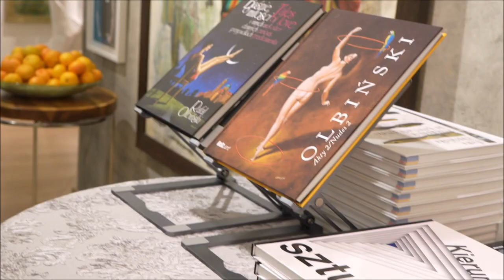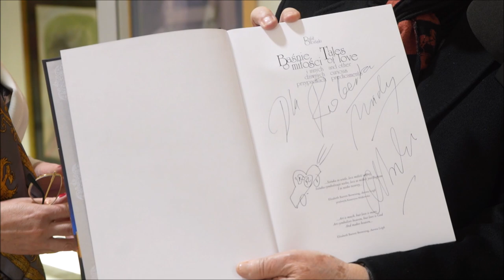Robert Mucha i Krystyna Zbylut o spotkaniu autorskim z Rafałem Olbińskim w CH Klif i Zbylut Galeria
Robert Mucha /Zwycięzca gr. 2 kl. I na Rajdowych Mistrzostwach Świata
w Rajdzie Monte Carlo Polskim Fiatem 125p, 1972 r./
i Krystyna Zbylut /Zbylut Galeria/ o spotkaniu autorskim z Rafałem Olbińskim w CH Klif DM i Zbylut Galeria w Warszawie, 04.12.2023

Organizatorzy Galeria Sztuki Zbylut Galeria, DM Klif, KARL LAGERFELD Privateklub - koncept modowy w DM Klif w Warszawie oraz Klub Integracji Europejskiej zorganizowali wyjątkowe wydarzenie artystyczne. W roli głównej wystąpił wybitny artysta Rafała Olbiński i jego twórczość.
Spotkanie z cyklu Moda na Sztukę w DM Klif „Rafał Olbiński - filozofia tworzenia” odbyło się na scenie DM Klif w Warszawie 4 grudnia 2023 r. godz. 18.00.

Zaprezentowano ALBUMY OLBIŃSKI.
Cyt. wydawnictwo Bosz "Przedstawiamy kolejny album prezentujący akty autorstwa Rafała Olbińskiego – światowej sławy malarza, rzeźbiarza, projektanta i ilustratora. Dzięki surrealnym skojarzeniom artysta wizualizuje typowe dla płci pięknej tajemniczość, eteryczność i zmysłowość. "
"Rafał Olbiński jest jednym z najwybitniejszych artystów naszych czasów. Jego wyobraźnia przewyższa wielu innych i sięga tam gdzie niewielu może sięgnąć. Nie posługuje się sztuczną inteligencją, z wyobraźni wydobywa fascynujące naznaczone pięknem i miłością obrazy. Ogrom pomysłów, pasja tworzenia, rzetelność w wykonywaniu trudnego artystycznego zawodu, wszystko to sprawiło, że zachwycił miliony wielbicieli."
Zdobywca Oskara za najlepszy plakat roku, uhonorowany ponad 150 nagrodami światowego formatu.
Tak więc już 4 grudnia 2023 r. poniedziałek o godz.18.00 spotkaliśmy się w Galerii Sztuki w DM Klif Zbylut Galeria , z ulubieńcem wszystkich pokoleń, Rafałem Olbińskim, to jeden z najbardziej rozpoznawalnych współczesnych malarzy surrealistycznych, którego twórczość wyróżniają abstrakcyjne i sensualne metafory.
Mecenas Sztuki Bogusław Żurek zaprowadził nas w świat Architekta Naszych Marzeń Rafała Olbińskiego tematem -Filozofia Tworzenia.
Podczas wywiadu zaprezentowano Albumy: OLBIŃSKI a sam mistrz je podpisywał.
Na spotkaniu Rafał Olbiński uchylił rąbka tajemnicy na temat książki którą aktualnie pisze (nie jest to kolejny album).

W programie było:
a. przedstawienie mistrza Rafała Olbińskiego, organizatorów, patronów medialnych, partnerów
b. wywiad z Rafałem Olbińskim prowadzony Mecenasa Sztuki Bogusława Żurka
c. prezentacja medialna twórczości Rafała Olbińskiego
d. możliwość zakupienia książki/albumu i otrzymania dedykacji od autora
e. wystawa fotografii Czesława Czaplińskiego zdjęć Rafała Olbińskiego
f. wystawa inkografii Rafała Olbińskiego
g. możliwość skorzystania z restauracji lub kawiarni john&cafe mieszczących się obok sceny DM Klif.

Rafał Olbiński - to wybitny malarz i grafik. Jest absolwentem Kieleckiego I Liceum Ogólnokształcącego im. Stefana Żeromskiego. Ukończywszy szkołę średnią podjął naukę na Politechnice Warszawskiej w 1969 roku uzyskując dyplom Wydziału Architektury. Po studiach zainteresował się sztuką, realizując się jako grafik współpracujący z czasopismem Jazz Forum. W 1981 roku wyjechał do Paryża, skąd rok później wyemigrował na stałe do Nowego Jorku.
W 1985 roku podjął pracę jako wykładowca w nowojorskiej School of Visual Arts.
Za swoje prace otrzymał ponad 150 nagród, w tym złote i srebrne medale przyznawane przez Klub Dyrektorów Artystycznych w Nowym Jorku oraz złote i srebrne medale od Towarzystwa Ilustratorów w Nowym Jorku i Los Angeles.
W 1994 roku otrzymał międzynarodowego Oscara za Najbardziej Znaczący Plakat Roku oraz Prix Savignac w Paryżu. W tym samym roku otrzymał nagrodę czasopisma Creative Review w Londynie za najlepszą brytyjską ilustrację.
W 1995 roku jego plakat zwyciężył w konkursie "Nowy Jork stolicą świata" wybrany przez jury pod przewodnictwem burmistrza miasta Rudolfa Gulianiego. Rok później otrzymał nagrodę Stephana Dohanosa przyznawaną przez członków Stowarzyszenia Ilustratorów Nowojorskich za najlepszą pracę roku.
W 2002 roku miasto Fondi we Włoszech przyznało mu nagrodę "Premio Divina Guilia" za wybitny wkład do sztuki współczesnej.
Prace Olbińskiego znajdują się w kolekcjach tak prestiżowych instytucji jak, m. in.: The National Arts CIub w Nowym Jorku, Smithsonian Institute and Library of Congres w Waszyngtonie, Suntory Museum w Osace oraz w wielu prywatnych i korporacyjnych zbiorach w USA, Japonii i Europie.
W 2002 roku wybrane obrazy Rafała Olbińskiego umieszczono w programie projekcji na Grand Central Station w Nowym Jorku, w panteonie Great Art na cześć obchodów Dnia Ziemi.
3 maja 2012 został odznaczony Krzyżem Oficerskim Orderu Odrodzenia Polski "za wybitne zasługi w propagowaniu i upowszechnianiu polskiej i światowej kultury, za osiągnięcia w pracy artystycznej i twórczej"

Reporter: Andrzej Tarkowski-Kiliszewski
Operator kamery: Andrzej Tarkowski-Kiliszewski, Łukasz Kostrzewski
Montaż: Andrzej Tarkowski-Kiliszewski
Kierownik planu zdjęciowego: Andrzej Tarkowski-Kiliszewski
Studio filmowe:  ATV FILM STUDIO AND NEWSDAY PRESS AGENCY
Produkcja: Telewizja ATV 2023